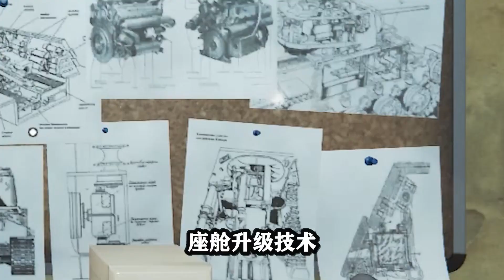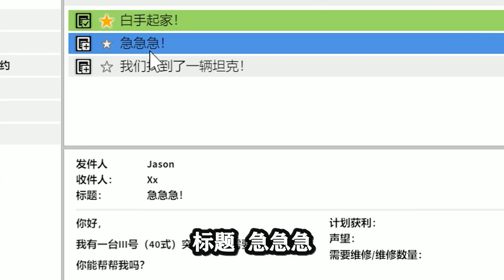坦克維修模擬器：繼承家族產業，慘遭陷害，虧得還剩800塊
hello，大家好，我是小天，一個熱愛單機遊戲的博主！ 😎
我會每天在這裡發布各類游戲的視頻和以及一些修改後的版本pvz🤩

哈嘍大家好今天個大家帶來的節目是《坦克維修模擬器：繼承家族產業，慘遭陷害，虧得還剩800塊》，還在等什麼，趕緊點進來看啊！如果你喜歡老沐的視頻，就給老沐點點訂閱唄